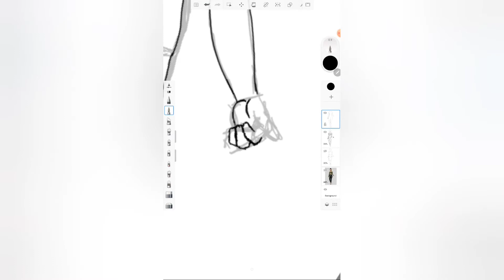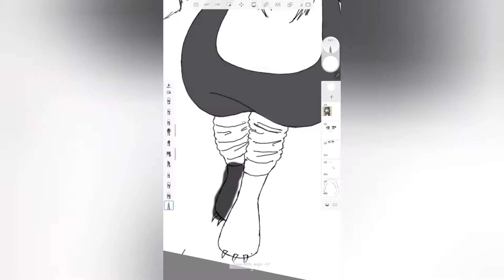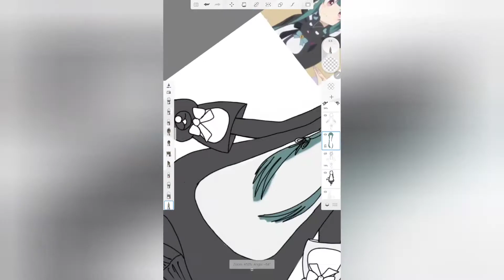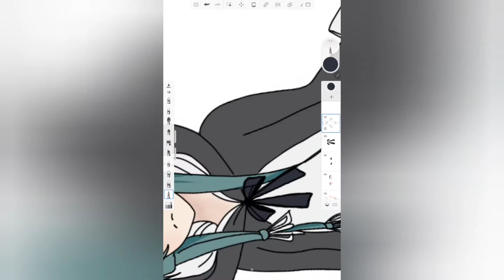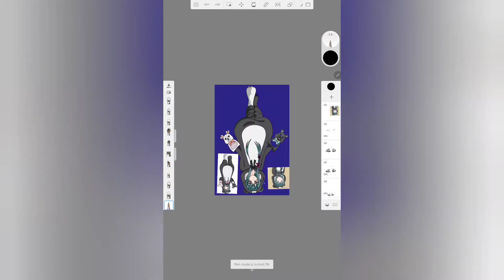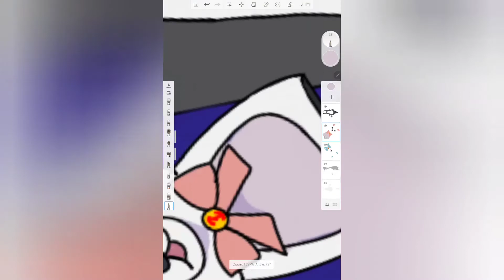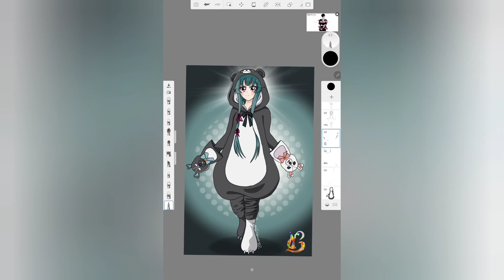Kuma Kuma Kuma bear digital art🎨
⊹               ╰─→ Thanks「 🧸 」